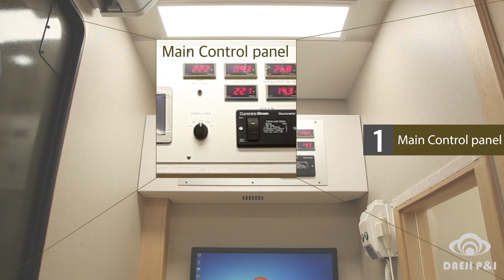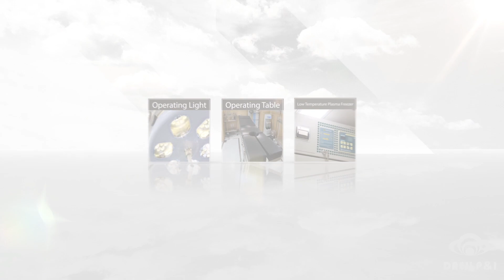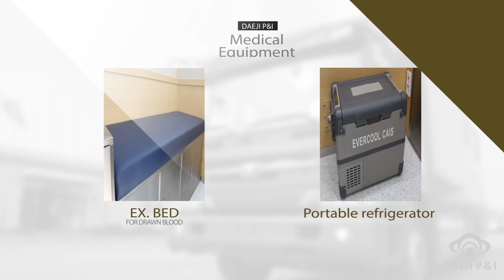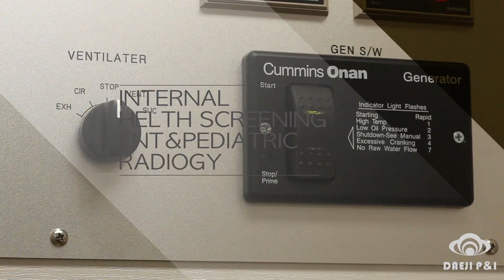DaeJi P&I's Mobile Hospital Unit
Provides On-Site Medical Services To Even The Remotest Of Locations